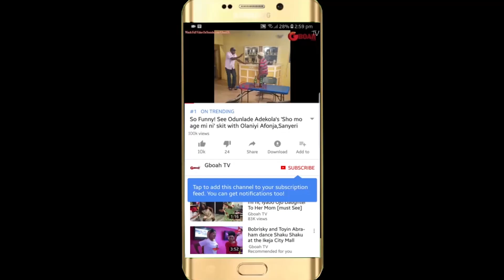So Humble! See Actor Funsho Adeolu In Dance Competition With His Fans On The Street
Humble! See Actor Funsho Adeolu In Dance Competition With His Fans On The Street